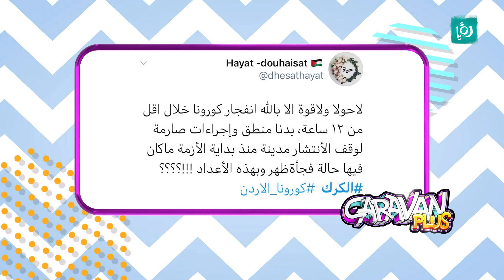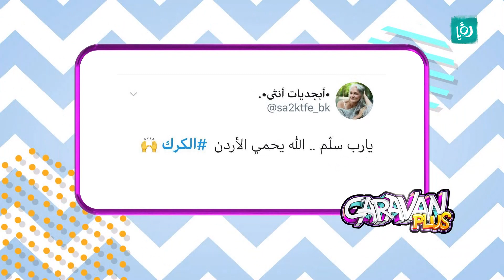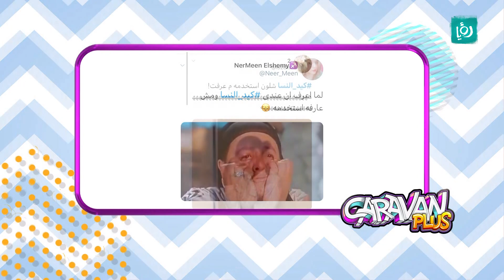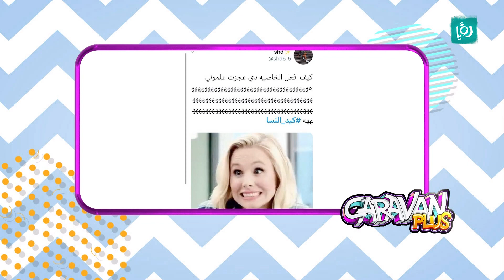الكرك تسجل حالات كورونا.. وتعاطف كبير على وسائل التواصل الإجتماعي - Caravan Plus